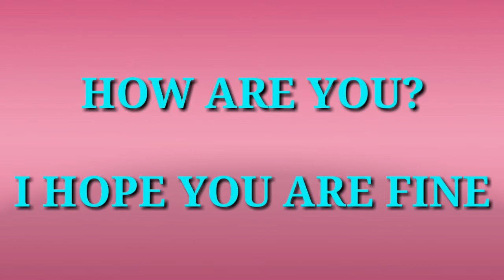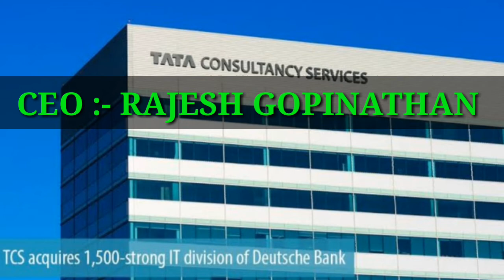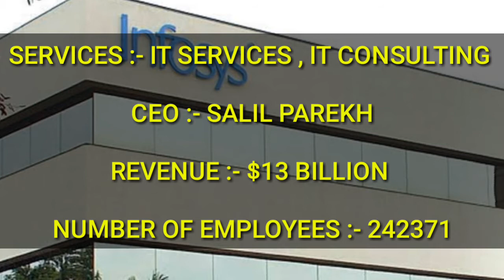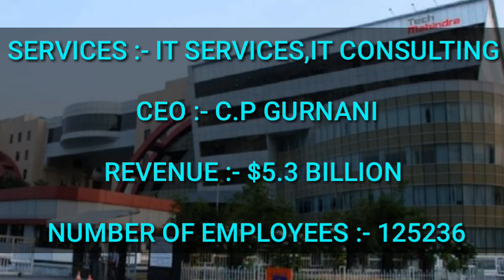Top 5 Service Based Company In India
Related Tropics:-

Best indian it companies
best it companies in india
Indian product vs service based companies comparison
One off Top 5 service based company in India
Best Service based company 2021
Indian Best service company 2021
Excellent Service company 2021
TCS income
L&T revenue
companies ceo
companies services